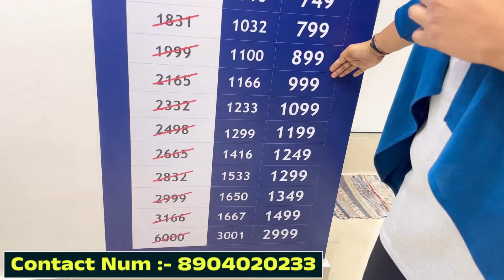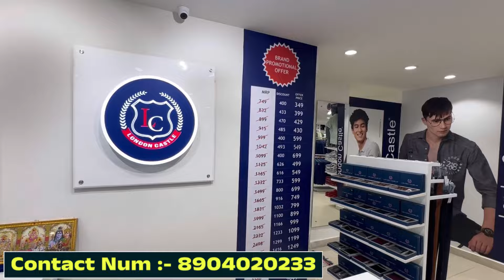ಬ್ರಾಂಡೆಡ್ ಬಟ್ಟೆಗಳು ಅತಿ ಕಡಿಮೆ ಗೆ ಸಿಗುವ ಜಾಗ || Branded Shirt Panta In Low Price London Castle Bangalor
ಉತ್ತಮ ಗುಣಮಟ್ಟ ಮತ್ತು ಕೈಗೆಟುಕುವ ಬೆಲೆಗಾಗಿ ಪುರುಷರ ಉಡುಗೆ ಉಡುಪು ವಿಭಾಗದಲ್ಲಿ
ಲಂಡನ್ ಕ್ಯಾಸಲ್ ಬೆಂಗಳೂರು ಮಾರುಕಟ್ಟೆಯಲ್ಲಿ ಆಗ್ರ ಆದ್ಯತೆಯಲ್ಲಿದೆ. @london_castle_in

Description

*London Castle @ BTM Layout*
281, Ground Floor, 7Th Main Road, 2nd Street, Mico EHBCOS Layout, BTM Layout, Bengaluru, Karnataka 560078

*London Castle @ Rajajinagar*
34, Ground Floor, 36th Main Road, 2nd Block, Rajajinagar, Bengaluru, Karnataka 560010

*London Castle @ Banashankari*
730, 18th Main Rd, Padmanabhanagar, Bengaluru, Karnataka 560085

*Denim Hut @ Laggere*
36, 37, Laggere Main Rd, Parvathi Nagar, Laggere, Bengaluru, Karnataka 560058